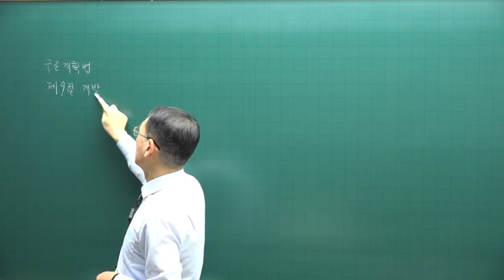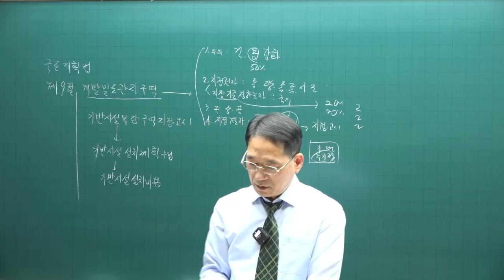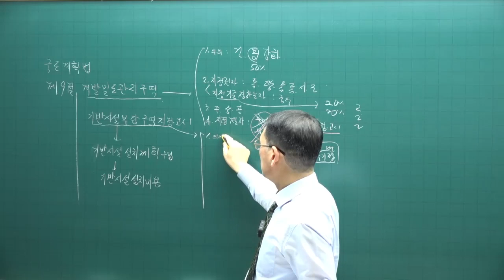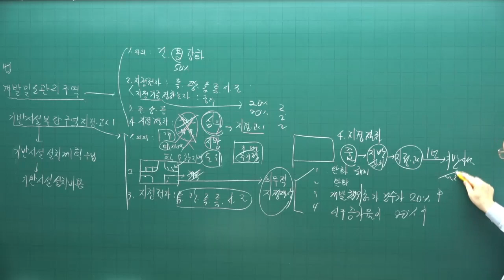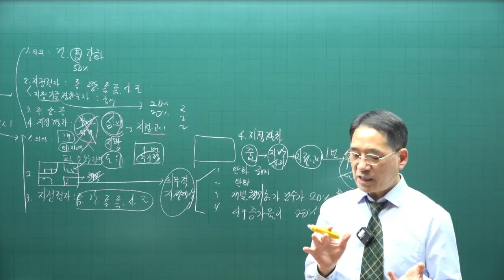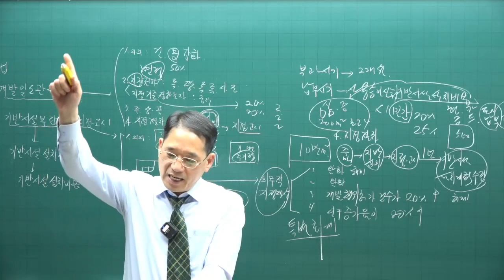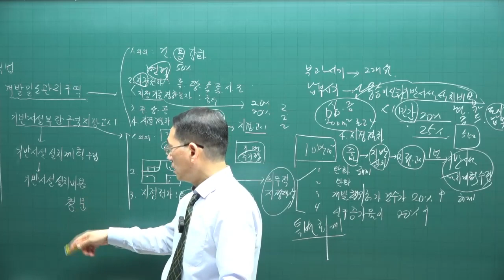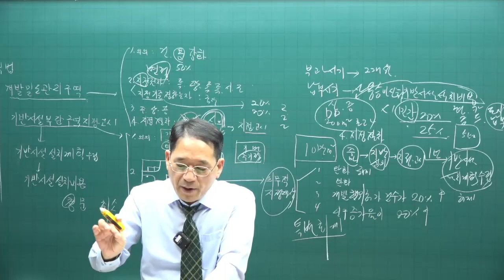[공전무 - 공인중개사 무료인강] 2023년 공인중개사 시험과목 부동산공법 박한수 교수 기출예상문제풀이 7강